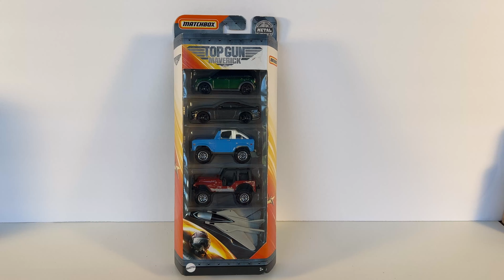Matchbox 2022 Top Gun Maverick | Die Cast Collection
1) 2011 Mini Countryman
2) 1919 Ford Mustang
3) 1972 Ford Bronco
4) Jeep CJ-7 4x4
5)Swing Wing

This video is intended for ADULT Die-Cast Collectors and is not intended for Children.